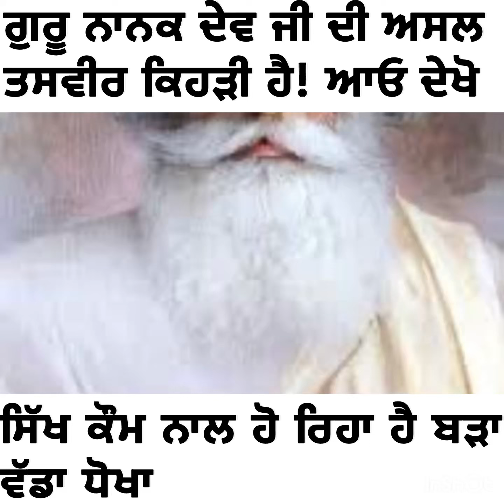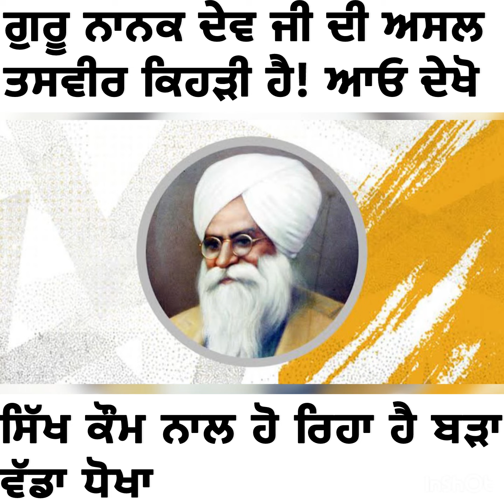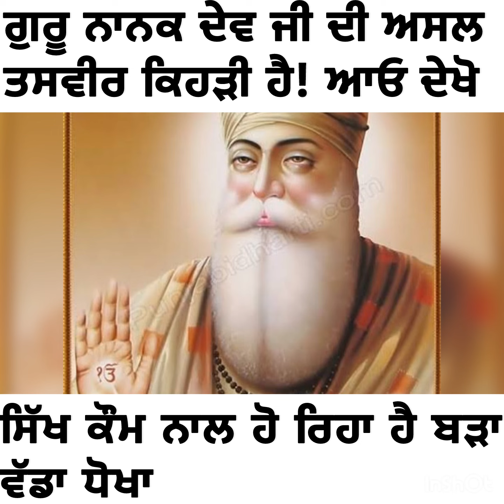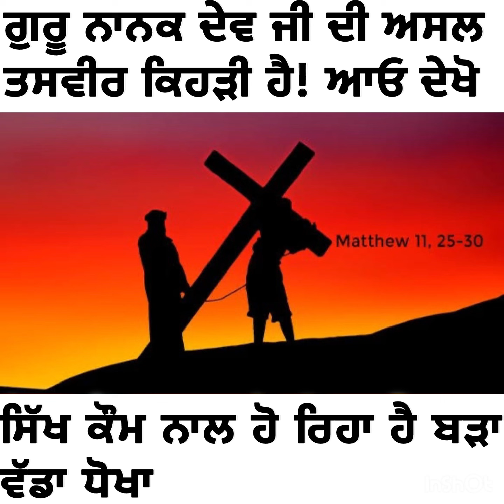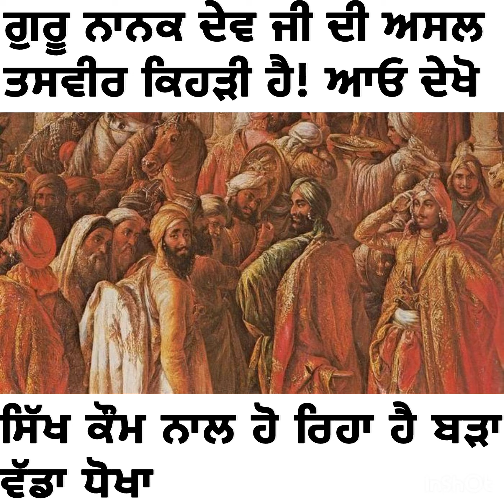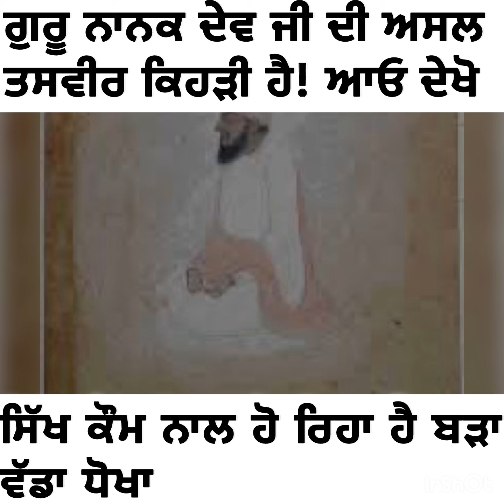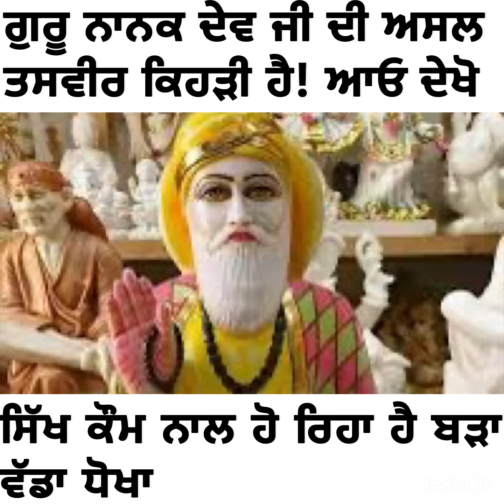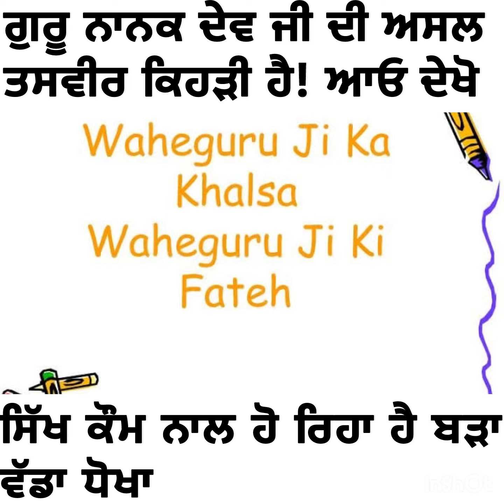ਕਿਹੜੀ ਤਸਵੀਰ ਗੁਰੂ ਨਾਨਕ ਦੇਵ ਜੀ ਦੀ ਅਸਲੀ ਹੈ! ਸਿੱਖ ਕੌਮ ਨਾਲ ਹੋ ਰਿਹਾ ਬੜਾ ਵੱਡਾ ਧੋਖਾ!